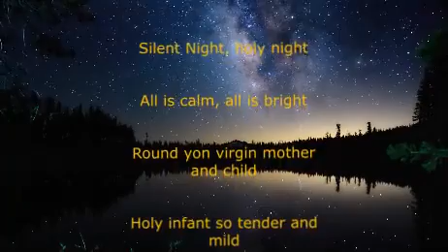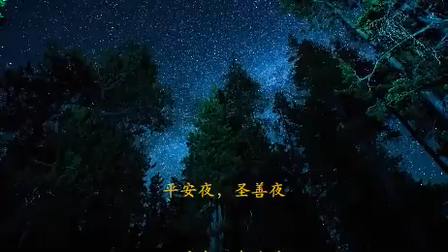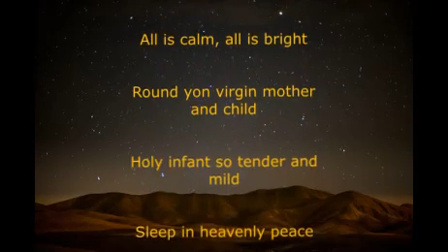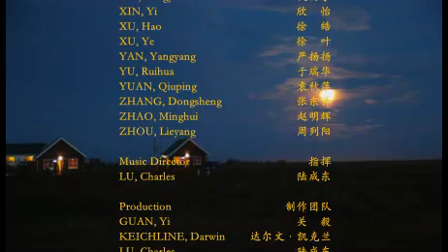《平安夜》耶鲁华人合唱团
Yale Choir